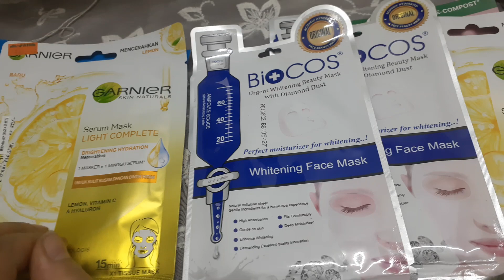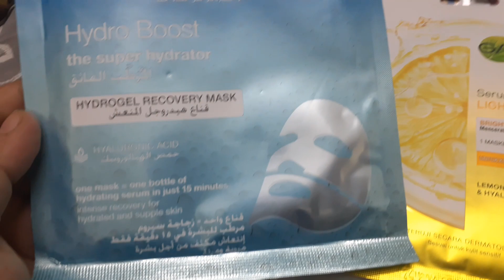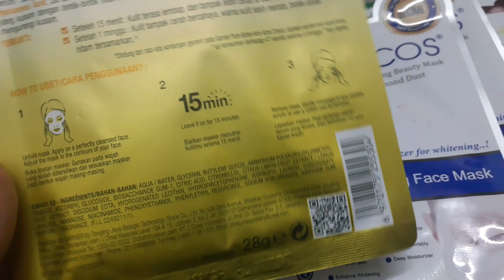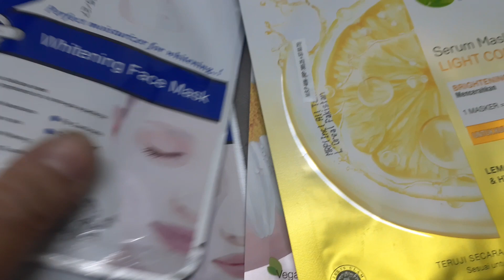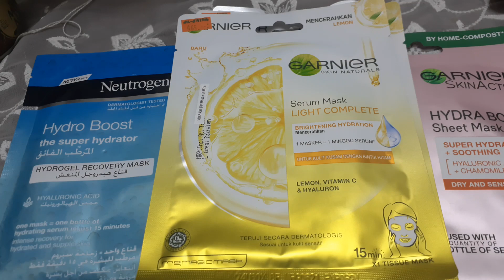Badalty Mosaam Main Skin ko Glowing banana Ka Asaan Tariqa / Netrogena ,Garnier, biicossheet mask